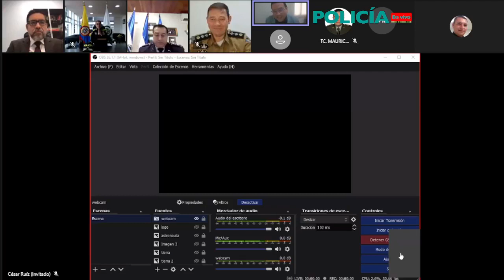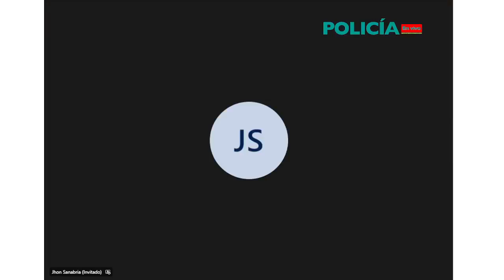Transformación de la educación policial: 'Camino clave para el cambio'